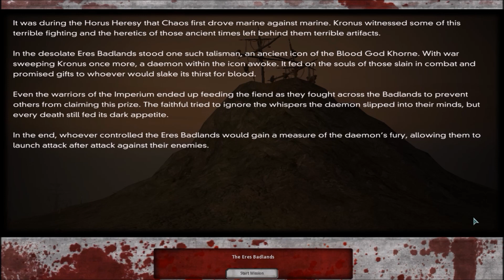Warhammer 40k DoW Dark Crusade Tau [11]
Time to finally fight the Necrons on Kronus, they have awoken and gained power in the central region but the greater good cannot afford to let this enemy grow any stronger so we take the fight to them. In doing so we awaken a long forgotten demon with all of the bloodshed but to gain a mysterious benefit more vigor for battle.